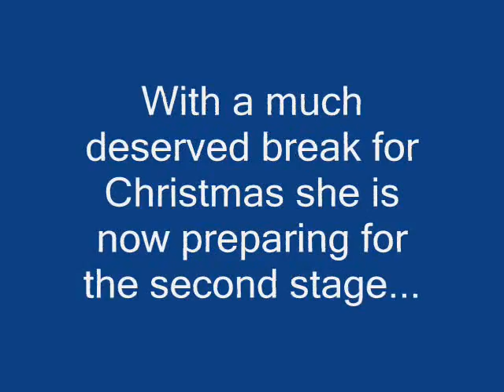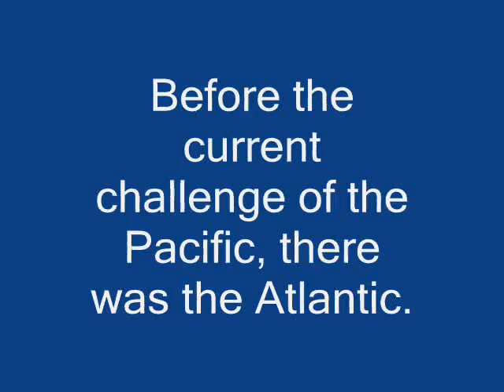Roz Savage Ocean Rowing Interview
Roz Savage recorded this interview for Purple Knight Productions at Cheltenham Film Studios in December 2008, between finishing the first leg of her Pacific Ocean crossing and continuing from Hawaii in 2009. She describes how she got into rowing and what she is hoping to achieve with these heroic challenges.

Purple Knight Productions
Director/producer: Dave Miller
Interviewer: Katie Smith